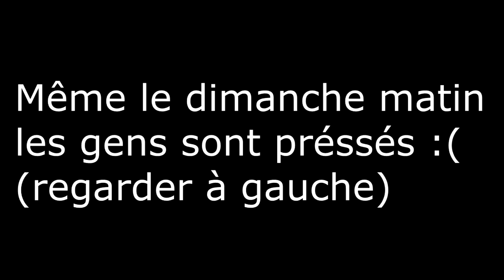Daily Observation #10 Balade, fun, crash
Balade organisé par le groupe Maure bitume